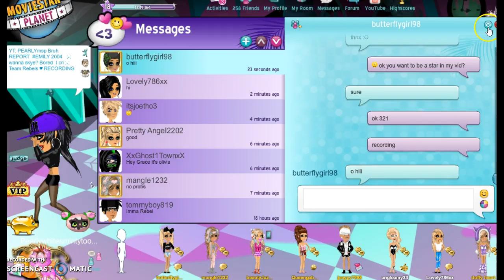Kind peeps and face Update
idk.